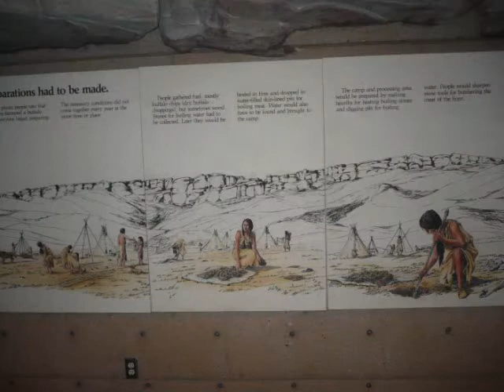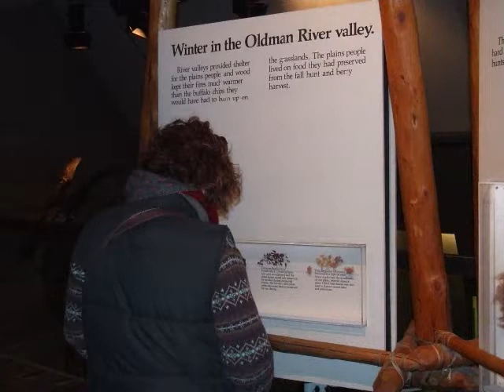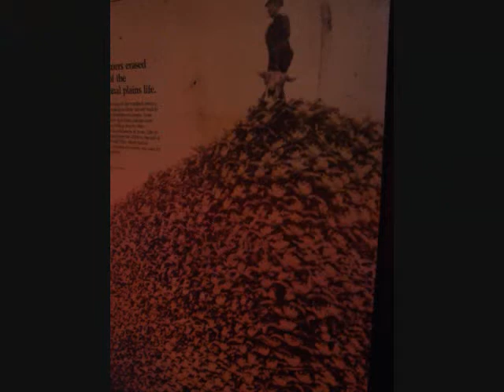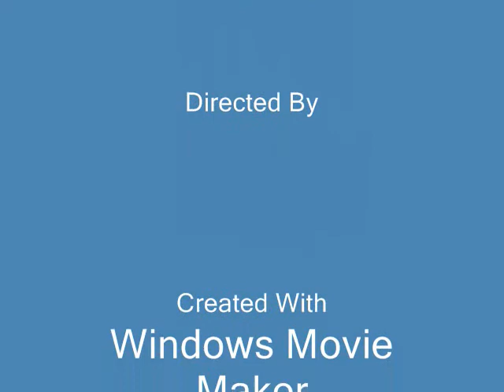3rd smart outing.wmv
3 smart outing, smart, fortwo,mcc smart.head smashed in buffalo jump, alberta,canada,27 nov 2009